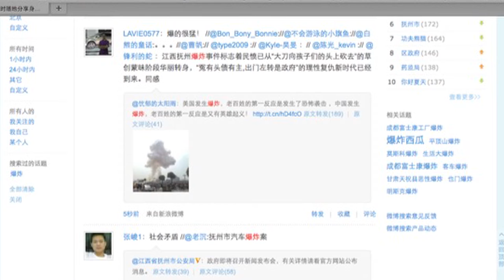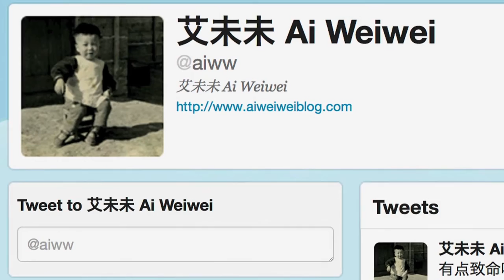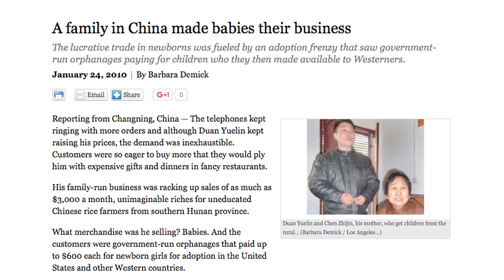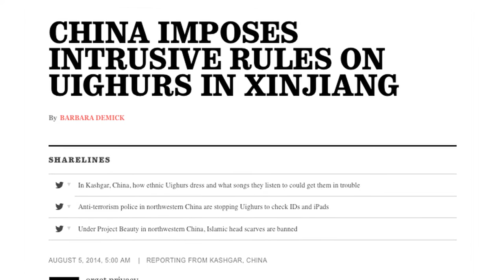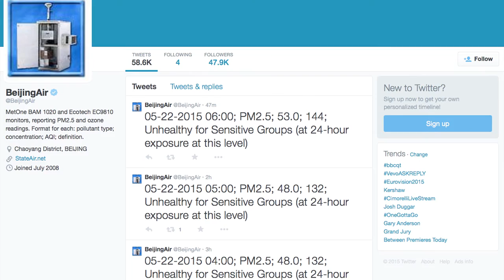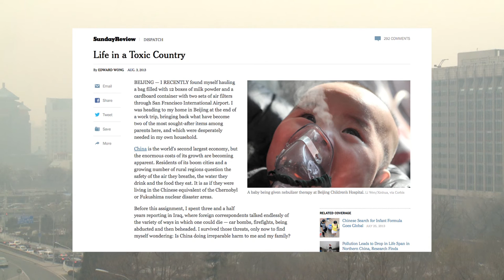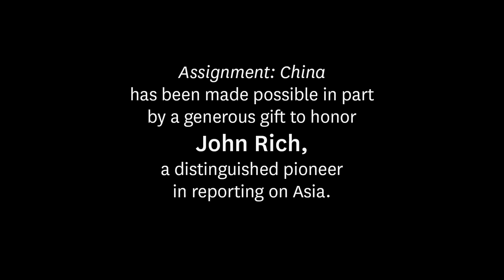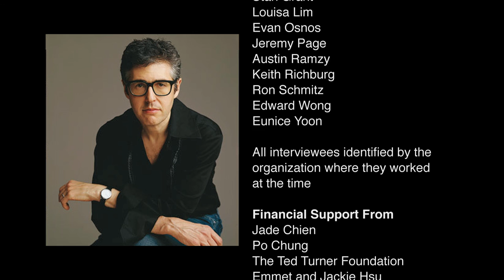Assignment: China - Contradictions